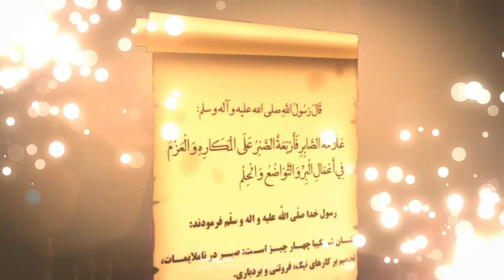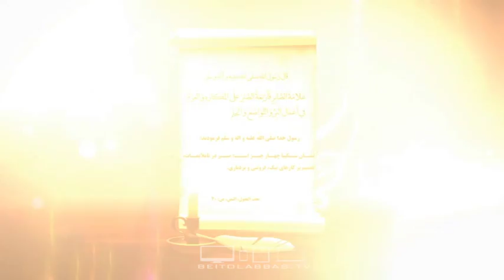نشان شکیبا چهار چیز است-حدیث متنوع